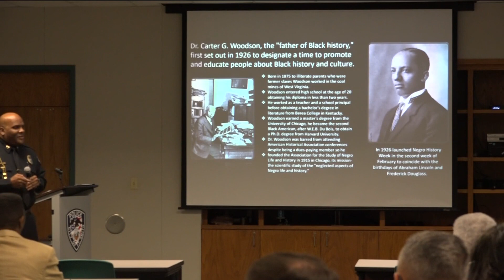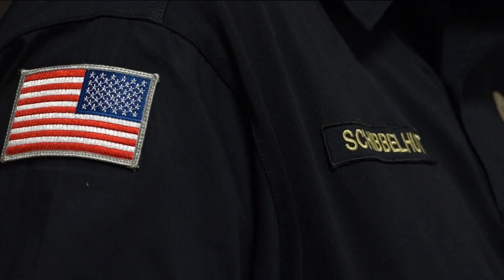Fort Smith PD celebrates Black officers in the city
5NEWS reporter Kayla Davis spent the afternoon with the officers learning about their history and impact on the community.